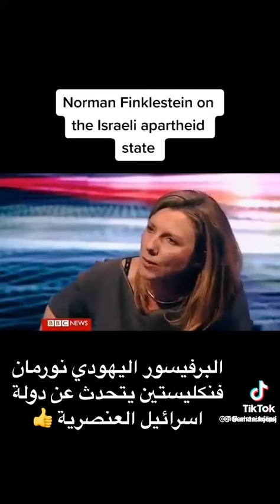Why It’s National Suicide?